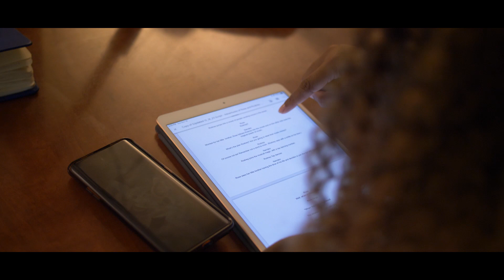Black History Adventures of Rose and Rodney Short Film Coming Soon!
Rose and her little brother Rodney are given a magical treasure chest that allows them to travel through time. On their adventure, they meet new a friend Mabel B Little, live a day in Tulsa's Black Wall Street, and discover gifts of their own. This is a playful adventure with endless possibilities coming soon!

Share with video with someone who loves Black History.

How do you currently teach your scholars Black History? What books, films, or games do you use?

This story is written by De'Von Truvel, the creator of Black Wall Street the Board Game. In the book and in the game you learn about some of the real businesses from Tulsa's Black Wall Street. The purpose of the book and the game is to introduce more youth to the concept and importance of ownership. This is the first episode in a series to introduce scholars to Tulsa's Black Wall Street in a Fun way.